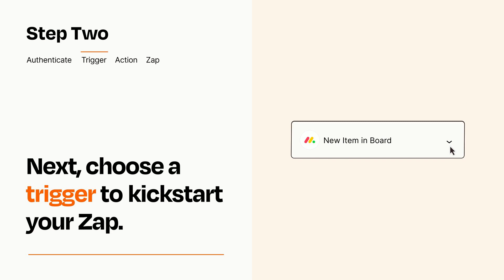How to connect monday.com to Discord - Easy Integration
So you want to connect monday.com to Discord? You can do it with Zapier!